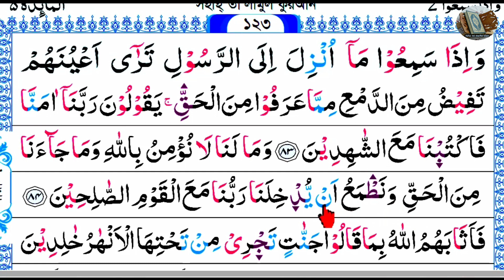Ep-60 Surah Al-Maidah with Spelling, verses~83 and 84┇বানান সহ সূরা আল মায়েদাহ,আয়াত~৮৩ ও ৮৪┇ maidah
সূরা আল মায়িদাহ (আরবি ভাষায়: سورة المائدة) মহাগ্রন্থ আল কুরআনের ৫ নম্বর সূরা, এর আয়াত সংখ্যা ১২০টি এবং এর রূকুর সংখ্যা ১৬টি। সূরাটি মদিনায় অবতীর্ণ হয়েছে।

নামকরণ
এ সূরার ১৫ রুকূর একটি আয়াতে উল্লেখিত 'মায়িদাহ' শব্দ থেকে এ নামকরণ করা হয়েছে। মায়িদাহ শব্দের অর্থ 'খাবার টেবিল' বা 'এমন একটি টেবিল যাতে খাবার পরিবেশিত আছে'। কুরআনের অধিকাংশ সূরার নামের মতো এ সূরার নামের সাথেও এর আলোচ্য বিষয়বস্তুর তেমন কোন সম্পর্ক নেই। নিছক অন্যান্য সূরা থেকে আলাদা হিসেবে চিহ্নিত করার জন্যই একে এ নামে অভিহিত করা হয়েছে।

83
وَإِذَا سَمِعُوا۟ مَآ أُنزِلَ إِلَى ٱلرَّسُولِ تَرَىٰٓ أَعْيُنَهُمْ تَفِيضُ مِنَ ٱلدَّمْعِ مِمَّا عَرَفُوا۟ مِنَ ٱلْحَقِّ يَقُولُونَ رَبَّنَآ ءَامَنَّا فَٱكْتُبْنَا مَعَ ٱلشَّٰهِدِينَ

And when they (who call themselves Christians) listen to what has been sent down to the Messenger (Muhammad SAW), you see their eyes overflowing with tears because of the truth they have recognised. They say: "Our Lord! We believe; so write us down among the witnesses.

আর তারা রসূলের প্রতি যা অবতীর্ণ হয়েছে, তা যখন শুনে, তখন আপনি তাদের চোখ অশ্রু সজল দেখতে পাবেন; এ কারণে যে, তারা সত্যকে চিনে নিয়েছে। তারা বলেঃ হে আমাদের প্রতি পালক, আমরা মুসলমান হয়ে গেলাম। অতএব, আমাদেরকেও মান্যকারীদের তালিকাভুক্ত করে নিন।

84
وَمَا لَنَا لَا نُؤْمِنُ بِٱللَّهِ وَمَا جَآءَنَا مِنَ ٱلْحَقِّ وَنَطْمَعُ أَن يُدْخِلَنَا رَبُّنَا مَعَ ٱلْقَوْمِ ٱلصَّٰلِحِينَ

"And why should we not believe in Allah and in that which has come to us of the truth (Islamic Monotheism)? And we wish that our Lord will admit us (in Paradise on the Day of Resurrection) along with the righteous people (Prophet Muhammad SAW and his Companions)."

আমাদের কি ওযর থাকতে পারে যে, আমরা আল্লাহর প্রতি এবং যে সত্য আমাদের কাছে এসেছে, তৎপ্রতি বিশ্বাস স্থাপন করব না এবং এ আশা করবো না যে, আমদের প্রতিপালক আমাদেরকে সৎ লোকদের সাথে প্রবিষ্ট করবেন?

ধন্যবাদ।